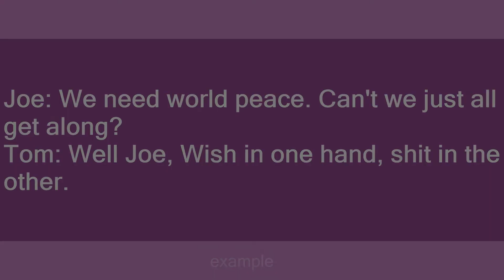Wish in one hand, shit in the other.